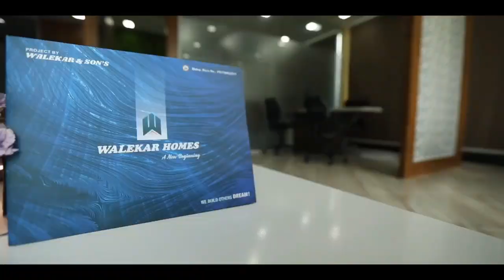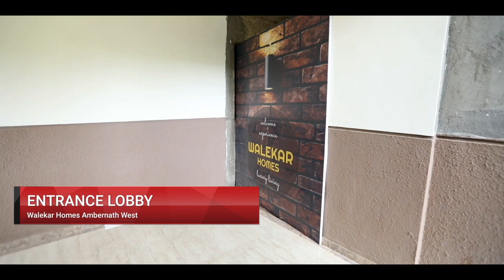Ulhasnagar।तक्रारदारांना पोलिसांची अनोखी भेट